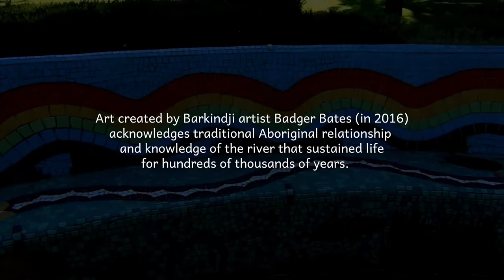2021 02 26 Sorry it happened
Wemba Wemba woman Susan Stewart talks about the ramifications of dispossession of Aboriginal culture and identity, and her work in education to enable Aboriginal people to thrive in a changing world. "...European education is important. But you still need your culture."